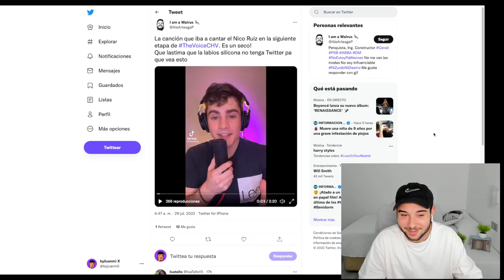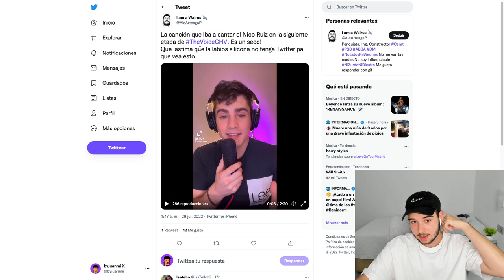REACCIÓN a LA CANCIÓN que NICOLÁS RUIZ HUBIERA CANTADO en THE VOICE CHILE en su PRÓXIMA ACTUACIÓN 😭🔥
HEEEEEEEEEEEYOOOOOOOOOOO! 🏄🏻‍♂️💦   TENEMOS NUEVA REACCIÓN A LA CANCIÓN que NICOLÁS RUIZ HUBIERA CANTADO en THE VOICE CHILE en su PRÓXIMA ACTUACIÓN 😭🔥 🕺🏻 🔥

Socials: 👇🏼💜✨